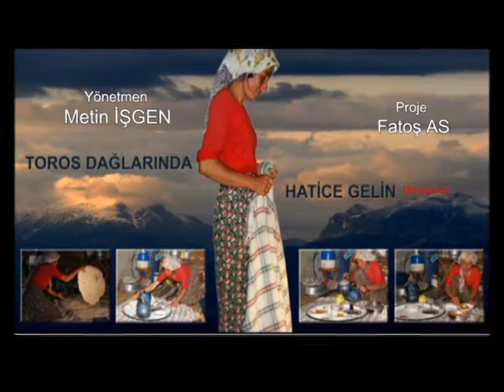Toros Daglarinda Hatice Gelin Tanitim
Toros Daglarinda Hatice Gelin Belgesel Tanıtımı